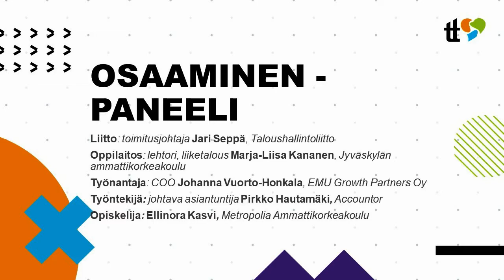Taloushallinnon työ ja tulevaisuus 2021: Osaaminen-paneeli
Osaaminen-paneeli:
* toimitusjohtaja Jari Seppä, Suomen Taloushallintoliitto ry
* lehtori Marja-Liisa Kananen, Jyväskylän ammattikorkeakoulu
* tradenomiopiskelija Ellinora Kasvi, Metropolia Ammattikorkeakoulu
* COO Johanna Vuorto-Honkala, EMU Growth Partners Oy
* johtava asiantuntija Pirkko Hautamäki, Accountor Services Oy